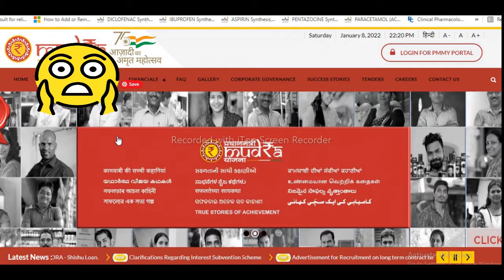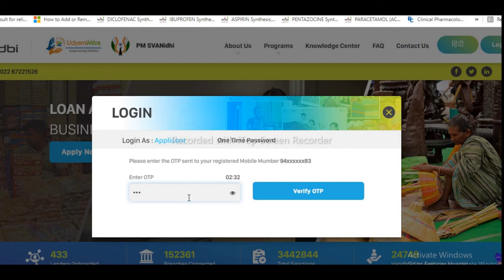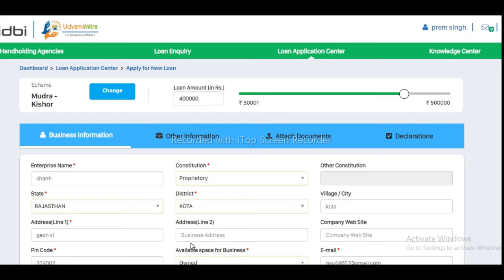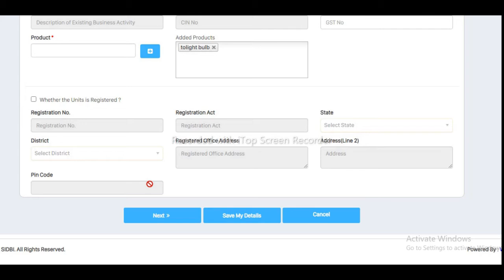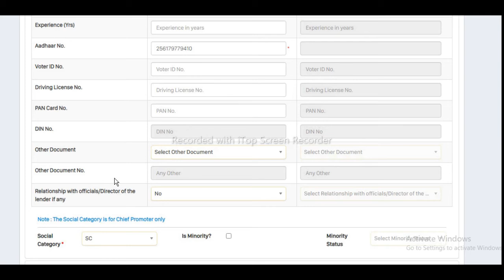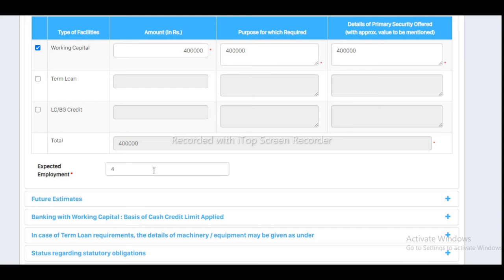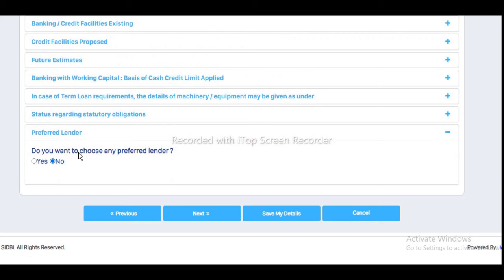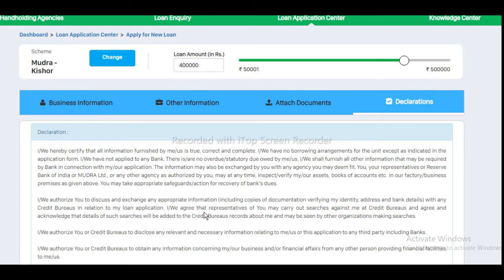How to apply e-mudra loan I pm mudra loan me naya update I aap businesses mudraloan se siru karen I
How to Get Mudra Loan for MSME?
Mudra loan in hindi
mudra loan registration
Mudra Loan Online Apply mudra loan online apply kaise kare
Mudra loan PMMY-2022
Business loan ke liye apply kaise kare
अब ₹, 10 lakh का मुद्रा लोन महज़ 22 minutes में
Stand up india loans above Rs10lakh upto 10 crore
  Details-Pradhan Mantri MUDRA Yojana (PMMY)
Pradhan Mantri MUDRA Yojana (PMMY) is a scheme launched by the Hon’ble Prime Minister on April 8, 2015 for providing loans up to 10 lakh to the non-corporate, non-farm small/micro enterprises. These loans are classified as MUDRA loans under PMMY. These loans are given by Commercial Banks, RRBs, Small Finance Banks, MFIs and NBFCs. The borrower can approach any of the lending institutions mentioned above or can apply online through this portal . Under the aegis of PMMY, MUDRA has created three products namely 'Shishu', 'Kishore' and 'Tarun' to signify the stage of growth / development and funding needs of the beneficiary micro unit / entrepreneur and also provide a reference point for the next phase of graduation / growth.